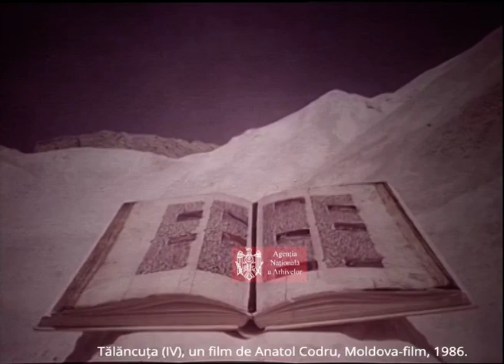Tălăncuța (IV), 1986.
TĂLĂNCUȚA (IV). Secvențe din TĂLĂNCUȚA, în regia lui Anatol Codru, o producție Moldova-film, 1986. Sursa: Agenția Națională a Arhivelor, Cinemateca.